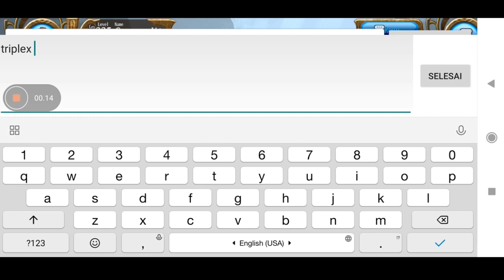TORAM ONLINE - FARMER PARTY VS KUZTO ULTIMATE 00:19s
gatau mo aplod paan, farming aja :v